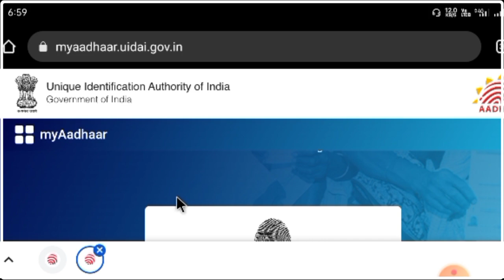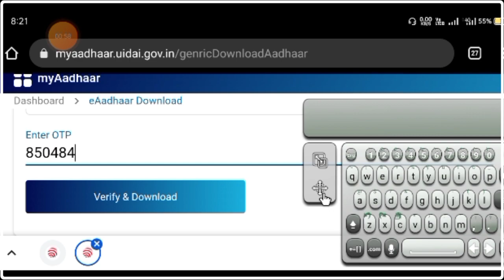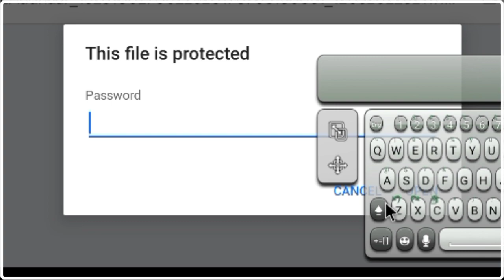नया वाला आधार कार्ड डाउनलोड कैसे करेंHow To Download New Aadhar Card Enrollment numberseaadhar card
keywords ;-
How To Download New Aadhar Card Enrollment numberseaadhar card
Aadhar Card open
Download Aadhar Card PDF
enrollment id se aadhar card kaise download kare bina otp ke enrollment id se aadhar card kaise chek kare
aadhar card kaise download karte hain aadhar card download kaise karen